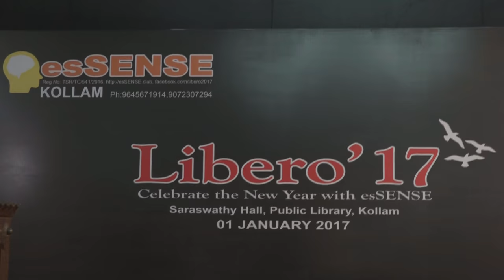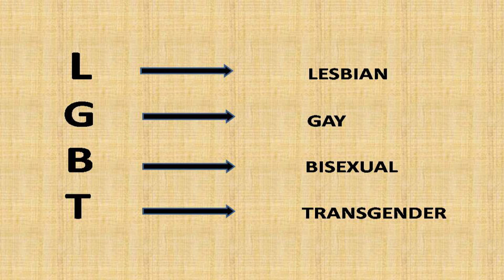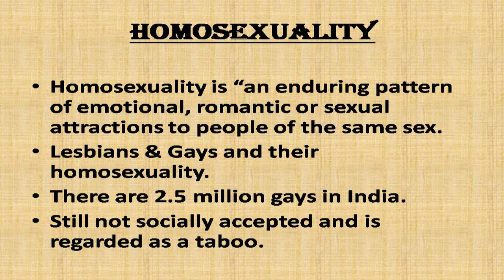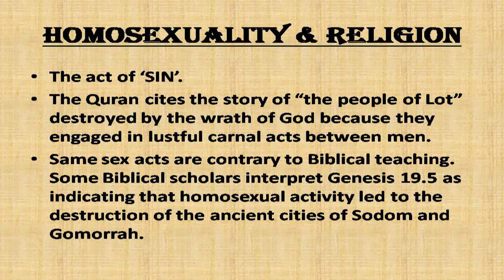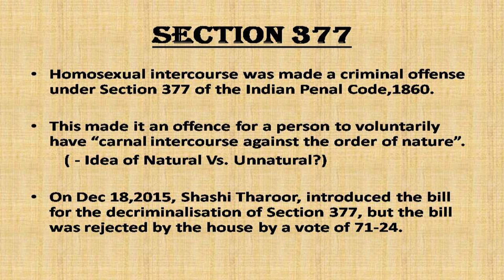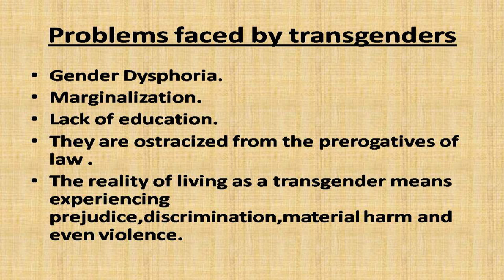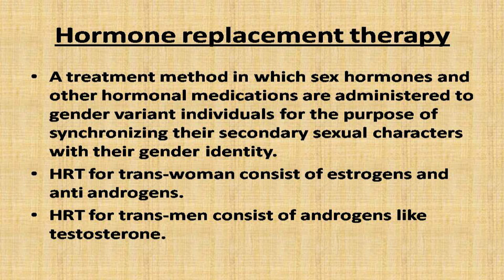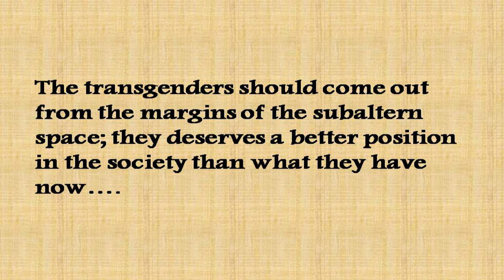LGBT ഓരങ്ങളില്‍ നിന്ന് ഉയരങ്ങളിലേക്ക് - Anupama Radhakrishnan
Speech by Anupama Radhakrishnan on the topic ''LGBT-From the Marginalized to the Main Stream'' at Saraswathy Hall, Public Library, Kollam. Programme Organised by esSENSE Kollam Chapter on 01/01/2017 named Libero-17.